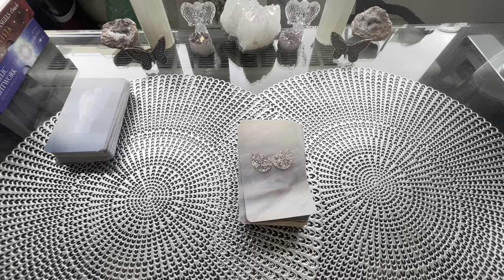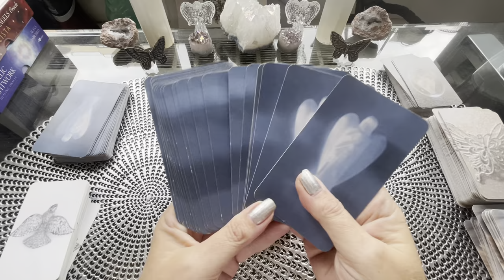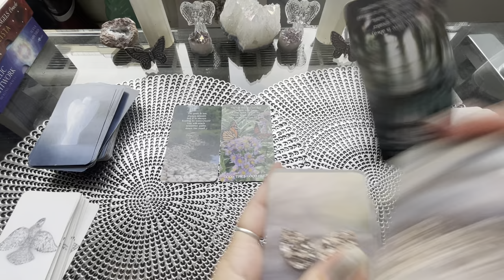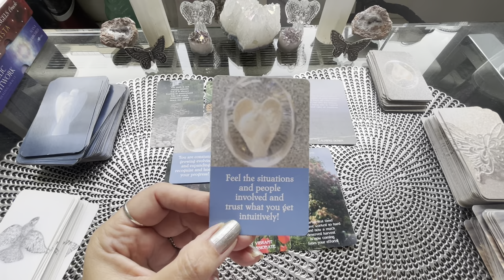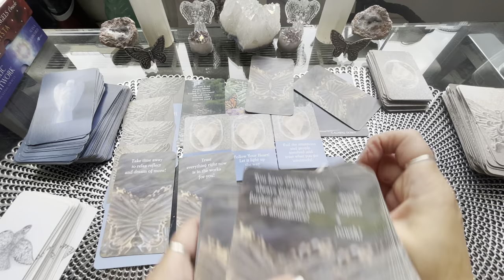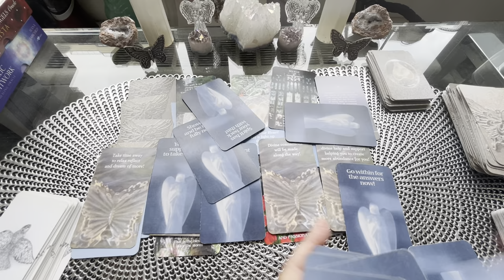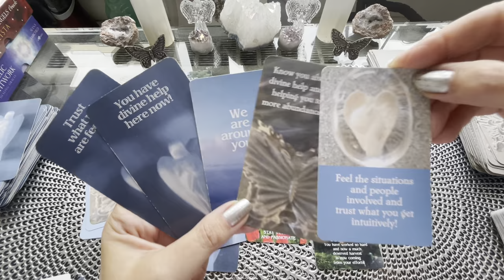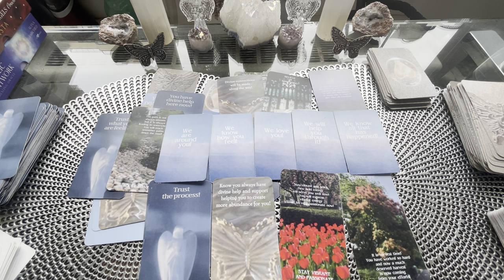🦋Spirit Pick Me Up! Reading/Messages🦋-You Have Divine Help & Support! For Life-Work-Abundance!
❤️This is what I call a *Spirit Pick Me Up!* reading to purely be receiving spirit messages that uplift our spirit! These are all divine spirit messages of love, support guidance for life- mind, body spirit all along the way! To feel the love support backing all along the way! ❤️

❤️New! -If you ever feel you want/need a *Spirit Pick Me Up!* Reading-You can always feel free to ask me for a *spirit pick me up* in the comments of any video on the free spirit channel & I will make sure to do one next for the channel! ❤️

❤️Please know to always look at the first pinned comment by me on all my readings -as I put the Angel Number Messages for the length of the video as it provides further support to the messages that just came out! ❤️

Decks used: 🦋Free Spirit Cards🦋New Tarot & Oracle Cards For Life Spirit & Love🦋
Natural Oracle For Life -Natural Hybrid Tarot/ Oracle Cards
Real Divine Self Care -Oracle Cards
Real Divine Abundance-Oracle Cards
Divine Power -Oracle Cards